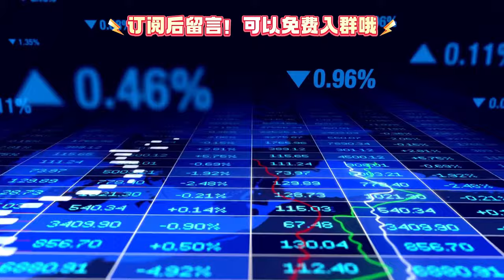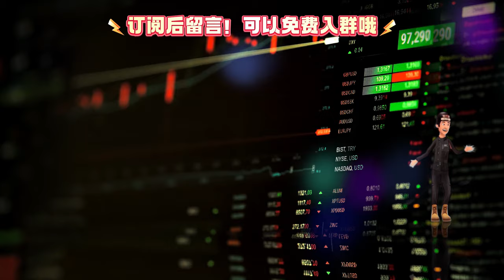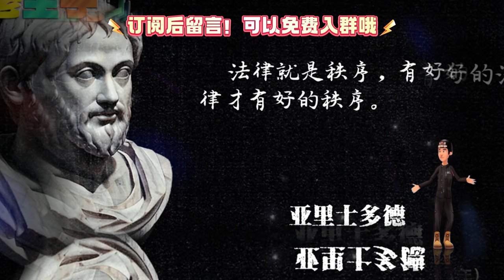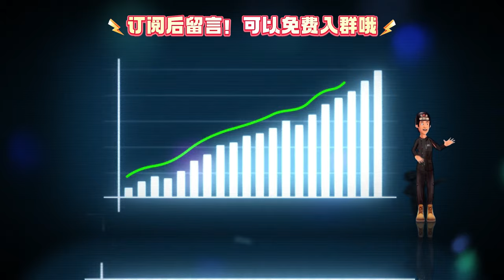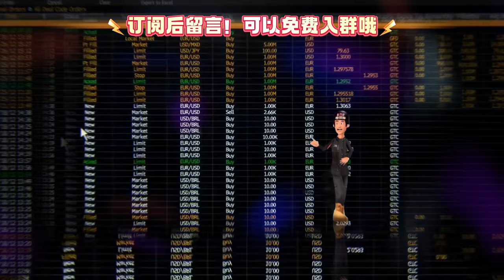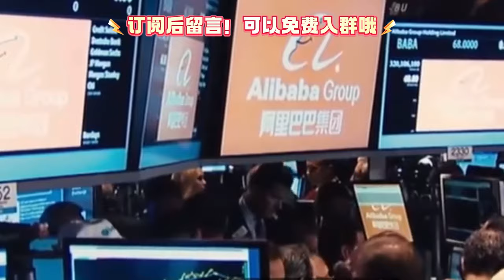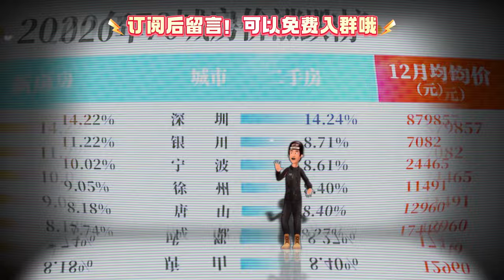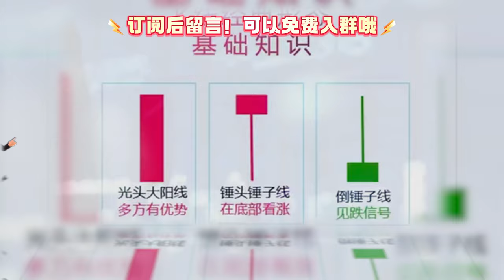人类追求的是什么？狗狗币/比特币/美股/港股/A股该买哪个？马斯克/马云/蔡崇信/哥伦布/乾隆/华盛顿他们真正想要的是什么？！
今后高级班限定版的视频会在这里发布！

金融/財經/投資/加密貨幣/保險/即時賺錢教學！
Finance/Financial Economics/Investment/Cryptocurrency/Insurance/Instant Money Making Tutorial!